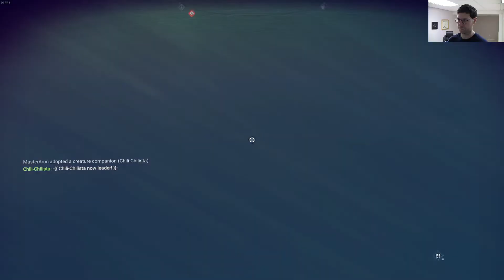Random Pirate Raids - No Man's Sky #29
Pirates are raiding a base that I had to dig out of the ground.